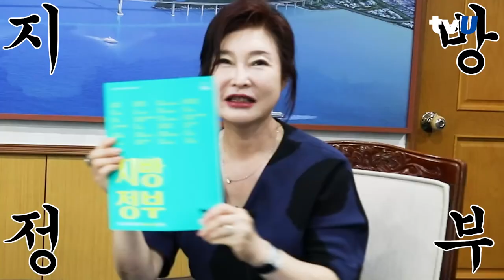낭만항구 목포, 브랜드 가치 높아졌다 - 김종식 전남 목포시장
[김종식 목포시장]
김종식 목포시장님 인터뷰
올 여름 휴가, 낭만항구 목포로 놀러오세요🌊